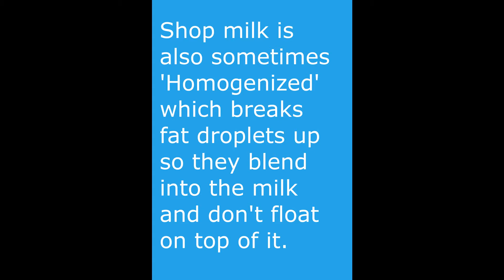How to make Butter: Science Kids show you how!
Science kids explain about how butter is made, where it comes from, fats and liquids and actually make their own butter. Then they eat it. Yum.